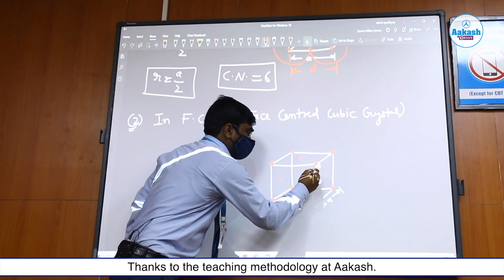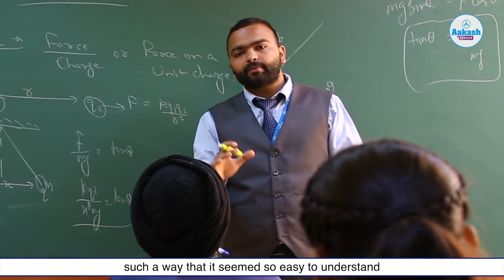NEET UG 2021 Topper | Vikrant Kumar Mishra - AIR 133 | 5-Year Classroom | Aakash BYJU’S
Know all about Vikrant's story of NEET UG 2021 preparation in this video.

NEET UG 2021 has been conducted on Sep 12, 2021. National Eligibility cum Entrance Test (NEET) by NTA is the gateway exam for candidates who wish to pursue a career in medical sciences. NTA NEET scores are accepted by the MCC and state counselling committees to offer admission to qualified candidates in medical courses in the country.

✅To start your preparation for NEET / JEE and to take admission in Aakash BYJU’S courses, take the online iACST exam from the comfort of your home and avail up to 90% instant scholarship.